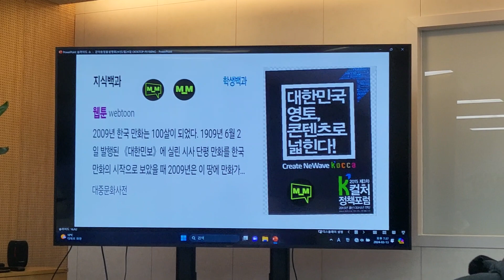2024년 3월 13일